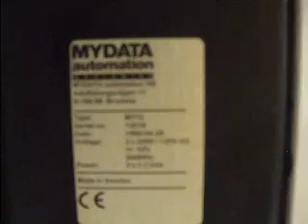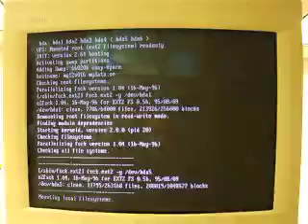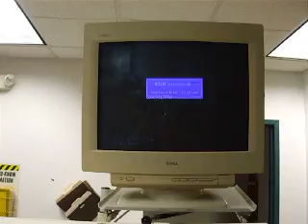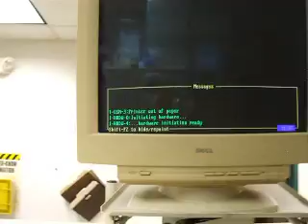sn13016 my12 video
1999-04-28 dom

Lance Linke